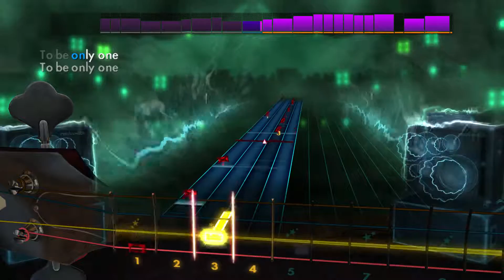Rocksmith 2014 DLC [Bass] - Incubus - Megalomaniac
Not especially great at going from palm muting to not (issue of changing "anchoring" from the side of my hand to somewhere else not being very seamless). The double-stop changes are pretty quick, too, though I'm not sure I'm actually missing them there (detection gets a bit iffy both on hits and misses sometimes).